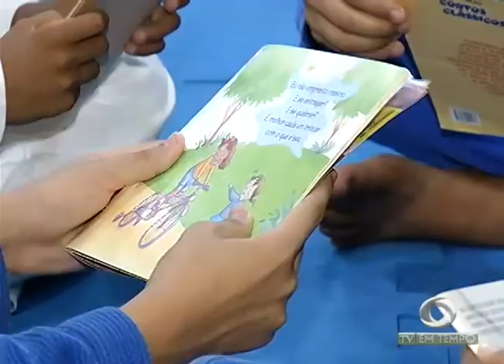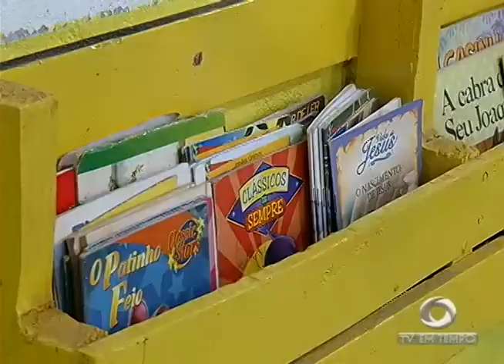BOLETIM EM TEMPO - MANHÃ 02ª EDIÇÃO (23.08.2016)